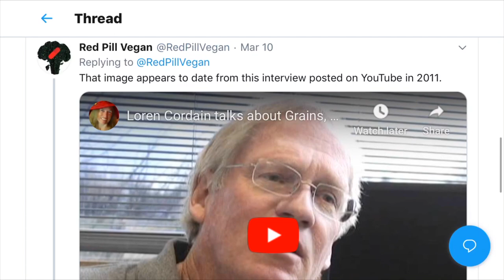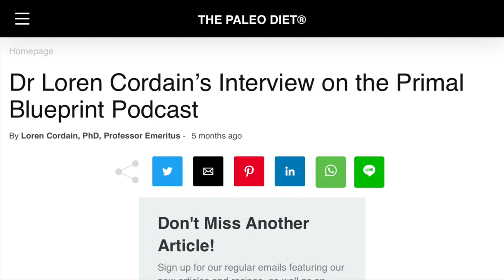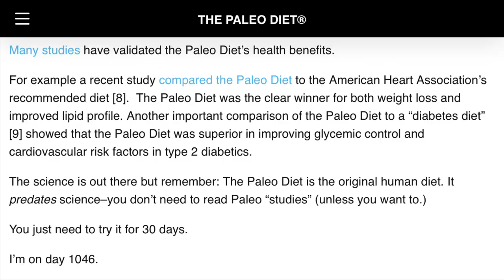Paleo Diet Weight Loss Before and After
Paleo Diet Weight Loss Before and After - Long Term Effects Update - Loren Cordain Founder of The Paleo Diet

Is Paleo diet better than Keto? Paleo Diet Long Term Effects, the paleo diet is probably better than Keto but is paleo diet bad for you? Let's take a look at Loren cordain Paleo Diet before and after photos. Updated with recent images from 2018 after being out of the spotlight since 2013!

Paleo diet weight loss results are real! Healthy aging and paleo diet weight gain.